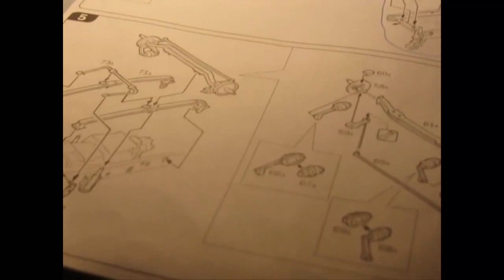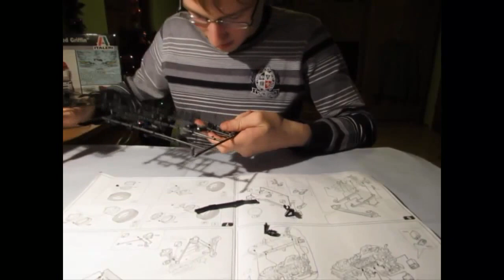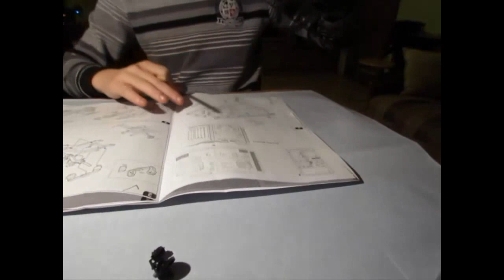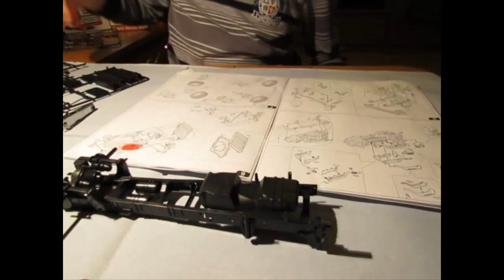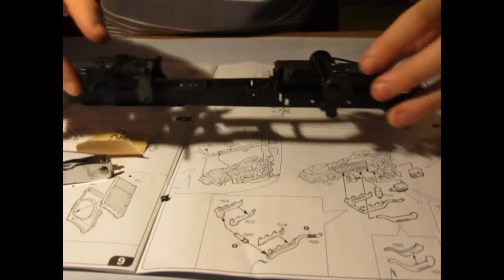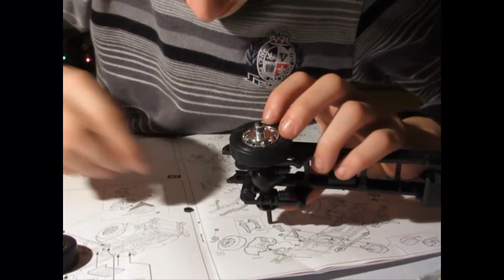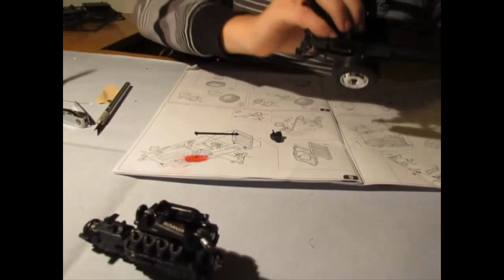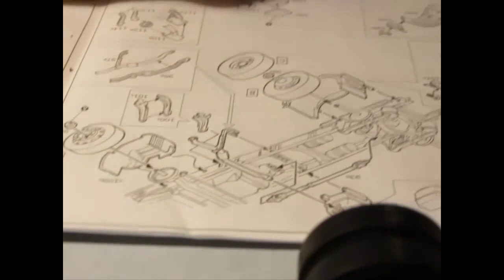Scania R560 V8 Highline ''Red Griffin" Część IV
Witam w kolejnym odcinku poświęconym modelarstwu. Tym razem model staje na kółkach i dokańczam silnik. Jest dużo wycinania i klejenia. A więc zapraszam na dalsze relacje ze sklejania "Scania R560 V8" w skali 1:24 firmy Italeri.

Muzyka : Radio RMF ON Love